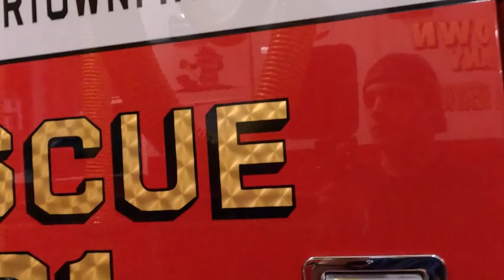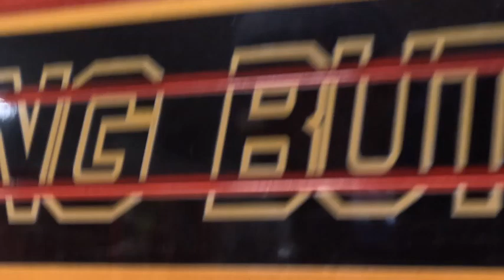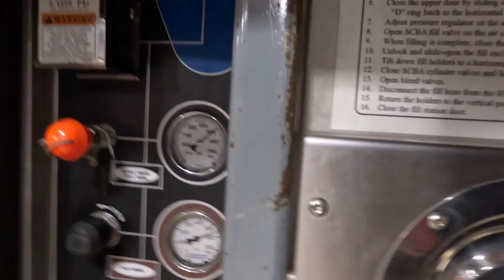Walk Around of Quakertown Rescue 91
Rescue 91 is a 2007 Pierce Dash